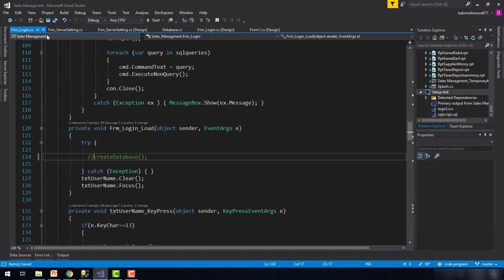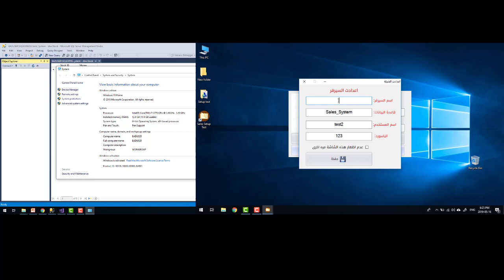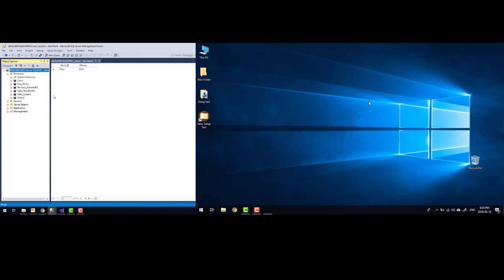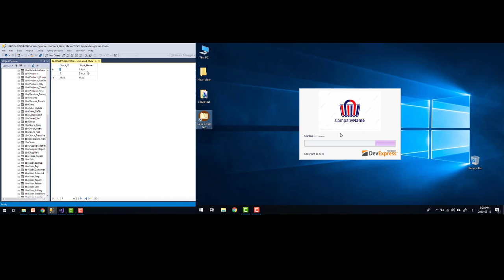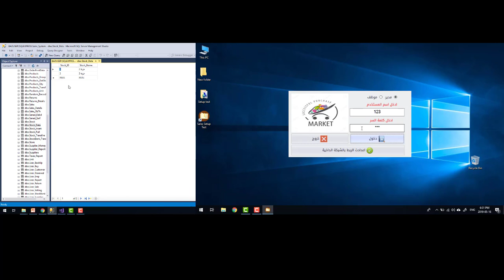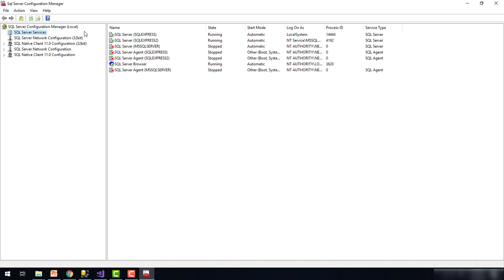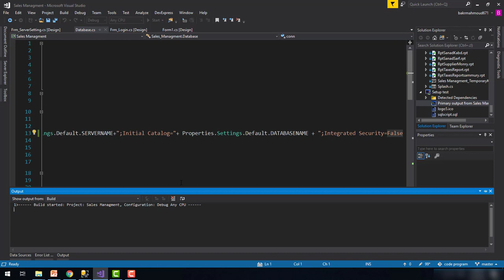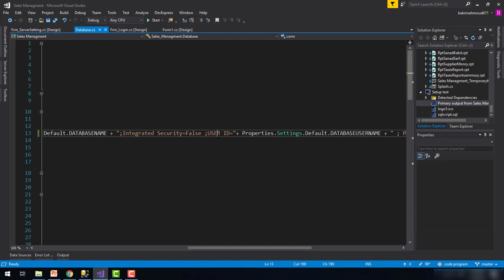429 - ربط البرنامج في شبكة داخلية الجزء الرابع C# To Local NetWork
لينك الاكاديمية

الدورة الشاملة لمطور تطبيقات سطح المكتب ( برمجة + تسويق ) (SQL + C)
البرامج المستخدمه فى الدورة:-
  Visual Studio2017 , SQLServer 2017,DevExpress 2018 ,
 Crystal Report 2017 ,Xmind 8
عباره عن كورس كامل وشامل ياخذك من مرحله الصفر الى مرحله الاحتراف وصناعه الانظمه والبرامج الاحترافيه للمؤسسات الكبرى
فالدورة لا تتطلب اى معرفه سابقه بالبرمجة فهى تعتمد على شرح لغه سى شارب من الصفر وقواعد بيانات SQL Server من الصفر وتحليل وصناعه نظام مبيعات كامل وشامل
يجعلك قادر على تطوير وبرمجه اى فكره اخرى لتطبيقات سطح المكتب وحل جميع المشاكل التى ستقابلك
الدورة تحتوى على اكثر من 400 فديو شرح متوسط الفديوهات من 7 ل 15 دقائق شرح
الفديوهات فى زياده واستمرار دائم
رابط البرنامج الذى سيتم شرح برمجته فى الدورة الشاملة  (قائمة فديوهات على اليوتيوب)
اهم النقاط التى ستصل لها بعد الانتهاء من الكورس
1- تعلم واحتراف لغه C من الصفر والتمكن منها
2- تعلم واحتراف عمل قواعد بيانات SQL Server وعمل جداول وعلاقات بينها
3- تعلم عمل تصميم لواجهات البرنامج حديثه وعصريه عن طريق برنامج DevExpress
4- التعامل مع جميع عمليات قواعد البيانات عن طريق لغه
5- تحليل اى فكره برنامج كامل متكامل عن طريق Xmind
6- عمل قاعدة بيانات كامله لنظام ادارة مبيعات وحسابات ومخازن
7- القدرة على برمجة اى نظام برمجي يتم طلبه منك
8- القدرة على عمل تصميم حديث وجذاب للبرامج الخاصه بك
9- التعامل مع جميع انواع الطابعات والفواتير والتقارير المطبوعه بجميع مقاستها
10- عمل طباعه للباركود من داخل البرنامج
11- ربط البرنامج الخاص بك على شبكة داخليه
12- عمل نسخه Setup من البرنامج تعمل على جهاز اى عميل بدون تدخل منك
13- عمل نسخه تجريبيه لاى برنامج عندك
14 - عمل سريال نمبر لبرنامجك لحمياته من القرصنه
15 - تسويق منتجك وربح المال منه
16 - كيف تجذب عملاء لشراء برامج منك ؟
17 - القدرة على حل 99% من المشاكل البرمجه التى ستواجهك فى عملك واعطائك القدره على البحث وحل اى مشكله برمجيه اخرى تظهر لك .

الدورة عباره عن جزئين جزء مجانى وجزء مدفوع الجزء المجانى عباره عن 80 فديو شرح سيكونو متاحين على اليوتيوب بالمجان
رابط الدورة علي موقع يودمي  بتخفيض اكتر من %80
باكثر من 400 فديو شرح